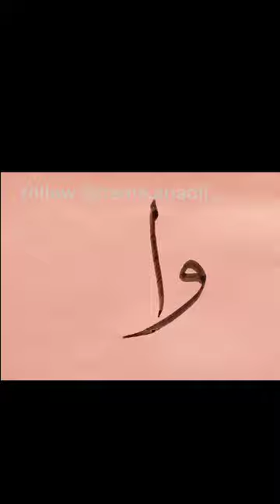Calligraphy of Surah Baqra ayat 286